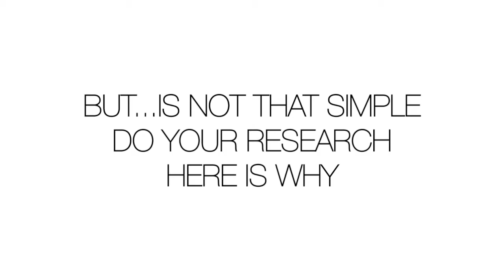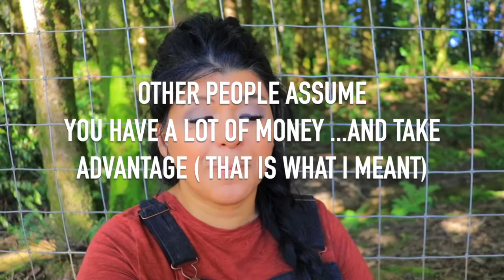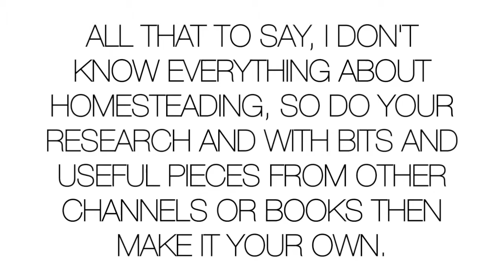How to start Homesteading in 2022 | 2 Ways to Start | Tips after leaving off-grid in raw land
In today's video: How to start Homesteading in 2022 | 2 Ways to Start | Tips after leaving off-grid in raw land